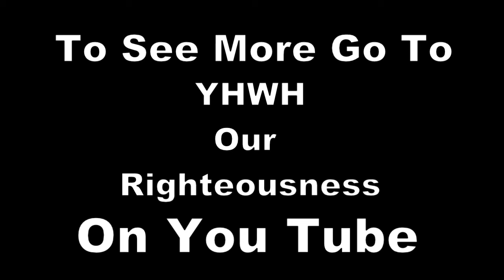Bible Prophecy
Yhwh Our Righteousness
Chicago, IL
Phone: